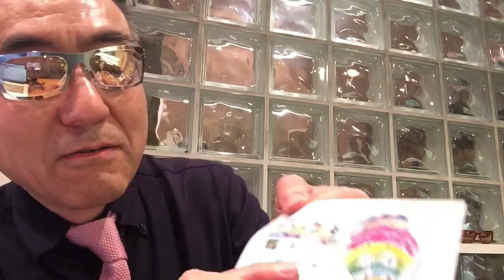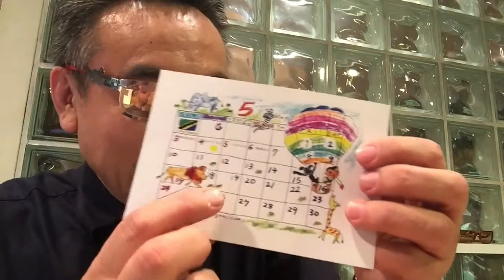ゴールデンウィークまでの営業のお知らせです(^^)